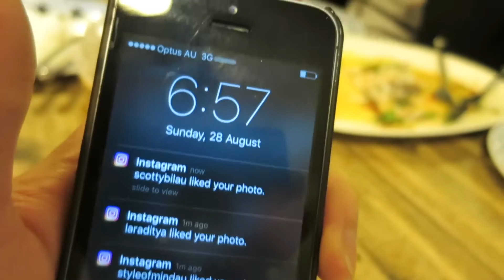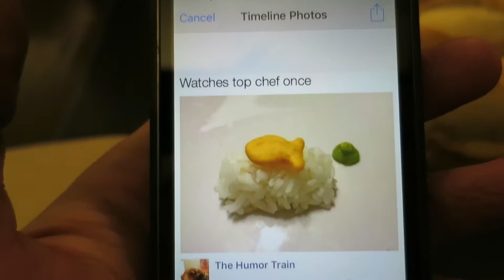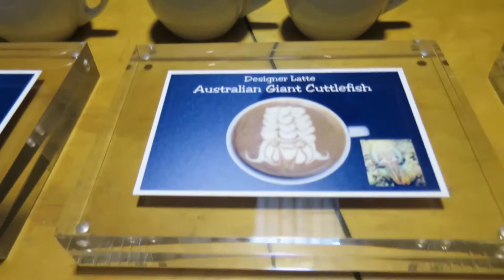I Hope There's Enough Vodka // Sam Low - Vlog 8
Ate at more places:
Jinda Thai
St Ali
Messina Gelato

My buddy Howie, practicing his latteart routine for the Victorian States Latteart Championship.

Also I explain a little science on how microfoam is formed during milk steaming.